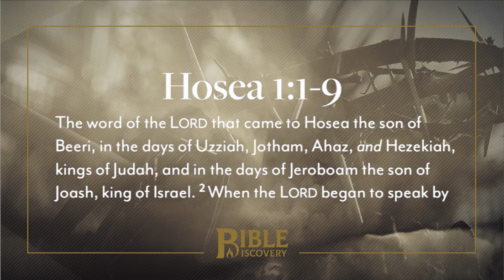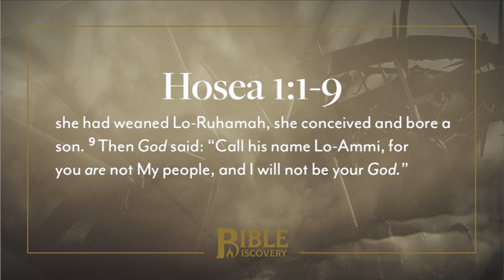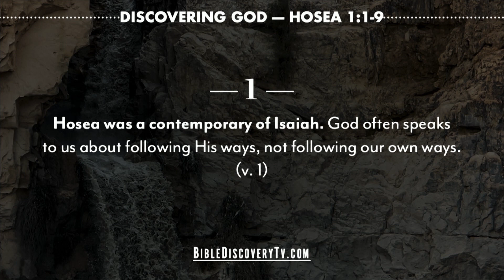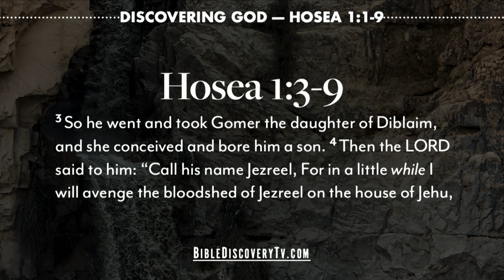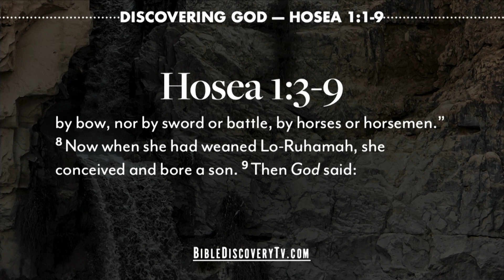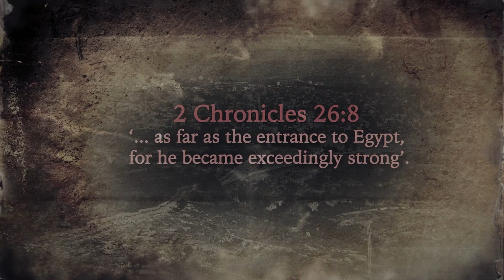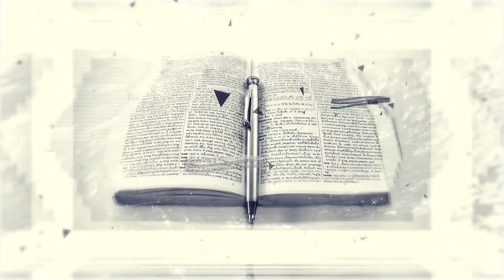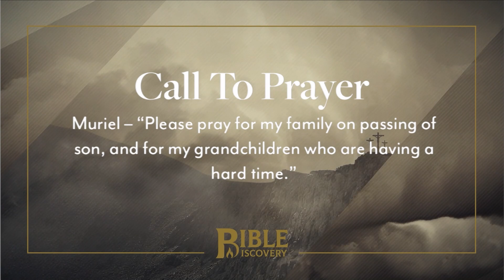Judgment / Salvation | Hosea 1-4